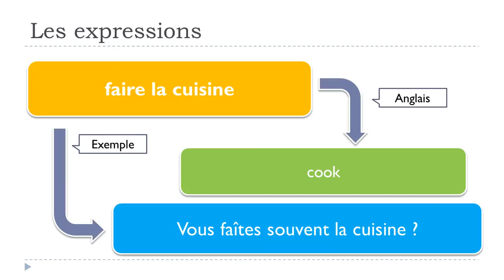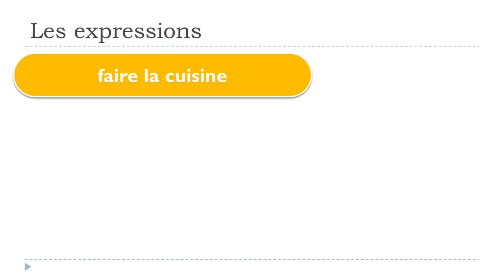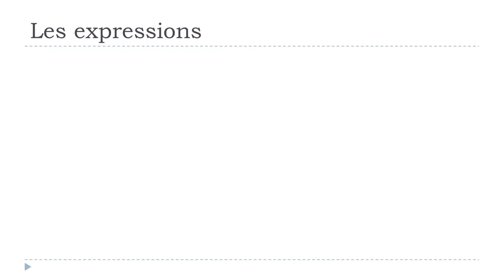เรียนภาษาฝรั่งเศส # 1 expression # faire la cuisine